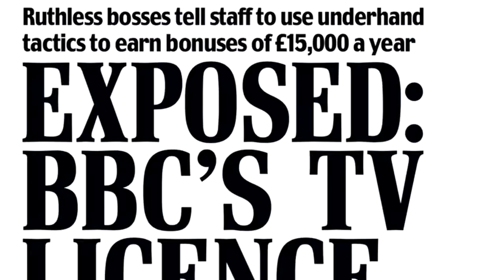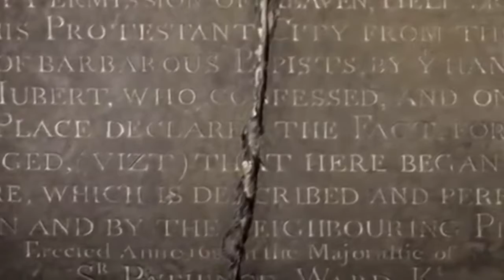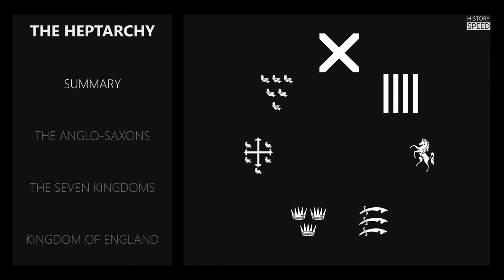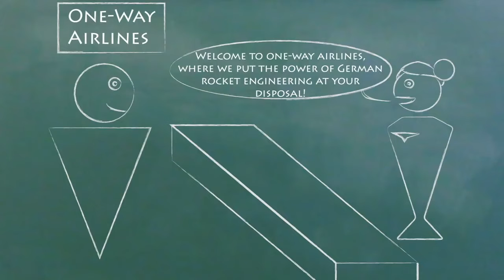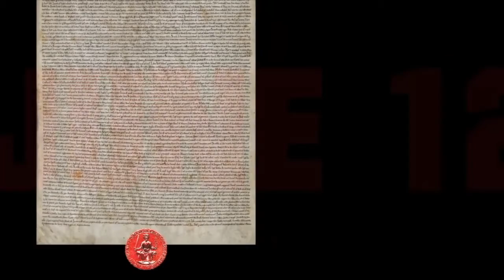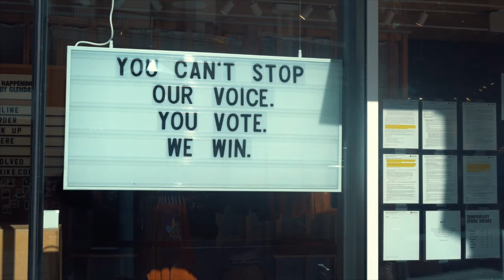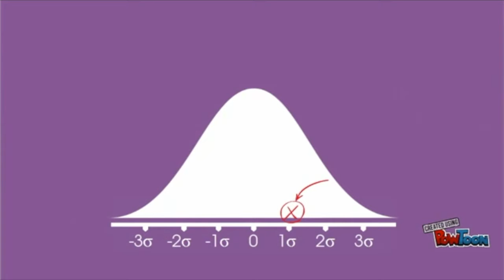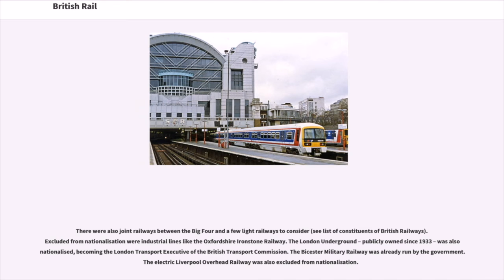Politricks Episodes 51 to 75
Politricks Episodes 51 to 75 - Putting all the short vids into 1 long episode

Your SUPPORT of this Channel over the last 2 years has been amazing and GREATLY appreciated. I might say hello every now and then but have the best life you can and peaceout